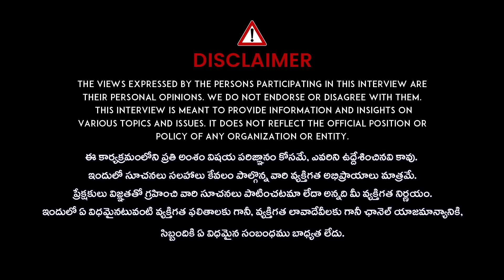ఇంటి ఇల్లాలు ఎలా ఉండాలో చక్కగా చెప్పిన సత్యవాణి గారు | Bharatheeyam Satyavani About Ladies | iDream